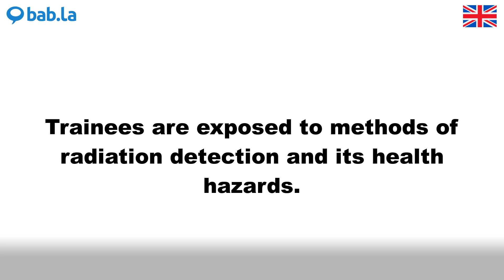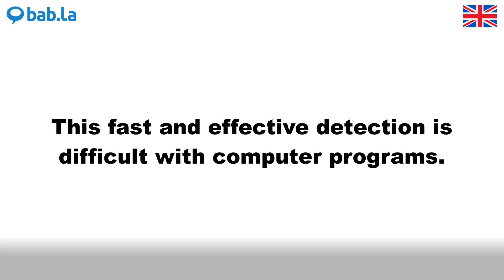DETECTION pronunciation | Improve your language with bab.la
Improve your spoken English by listening to DETECTION pronounced by different speakers – and in example sentences too. Learn and love languages with bab.la.